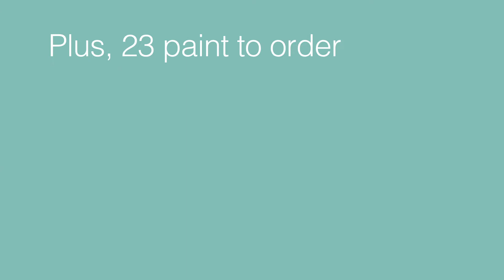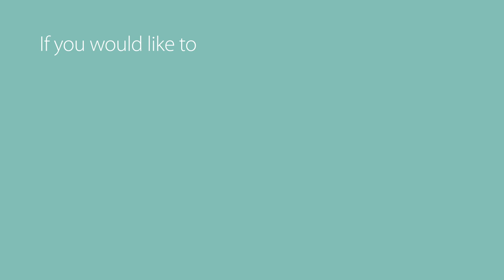Cartmel 5 piece shaker